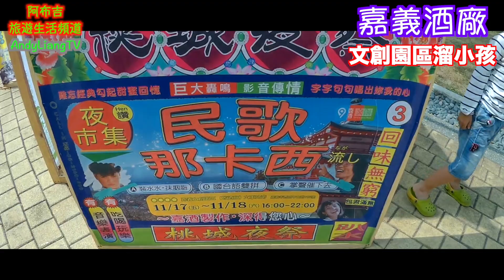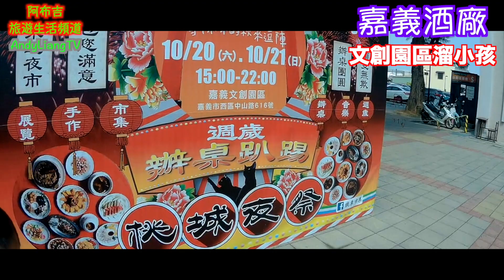【阿布吉愛旅行】嘉義酒廠-文創園區溜小孩 @ 阿布吉旅遊生活頻道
沒來過嘉義酒廠嗎？跟著我的步伐去看看這裡
有一個很有趣的竹製遊戲樹，小朋友一起跟我來玩！
嘉義酒廠-文創園區溜小孩。。。是一個很棒的活動唷。